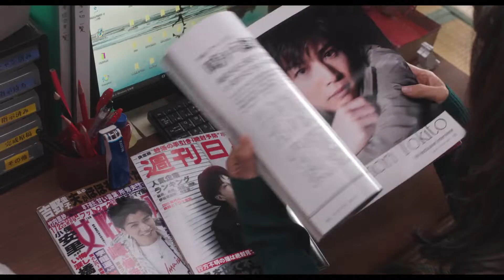『空に住む』予告編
『空に住む』
2020年10月23日公開
監督：青山真治
出演：多部未華子